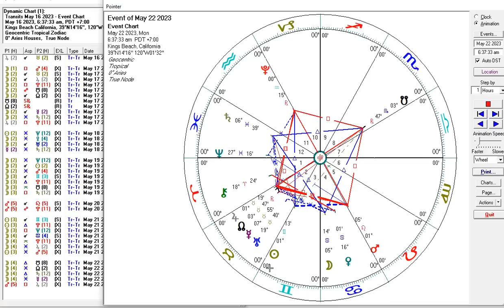Astrology May 16-22 - 2023 -Jupiter into Taurus- Taurus new moon - Mars into Leo - Sun into Gemini +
There is major astrological changes this week - big transformations, new activity,  new focus  new financial dynamics, new season and lots of intensity.  Some powerful earth events are possible as well. Social and political power struggles are likely. Jupiter square Pluto and Mars opp Pluto square Jupiter there is a strong desire for change but it might not come quick or easy. Try not to push too hard Patience and wisdom is required. Changing beliefs and or battles about truth and beliefs could come about. Some big event with schools and children could happen, or changes in polices and laws about education. New situations want to grow and expand in your house of Taurus talking about practical material expansion with needs and desires for the future. Money and resources for the future is a big theme.

You can buy a personalized report from here and get on my worklist:

Aspect list and timestamps:
Tues May 16 2:44
Jupiter Ingress Taurus 10:19 am PDT

Wed May 17 9:31
Moon square Mars 2:09 am PDT
Moon ingress Taurus 5:27 am PDT
Moon conj Jupiter 5:47 am PDT
Moon square Pluto 6:00 am PDT
Moon conj NN opp SN 12:35 pm PDT
Moon conj Mercury 4:26 pm PDT
Moon sextile Saturn 4:57 pm PDT
Jupiter square Pluto 6:10 pm PDT

Thurs May 18 19:22
Sun sextile Neptune 1:59 am PDT
Moon sextile Venus 2:17 am PDT
Moon conj Uranus 4:28 pm PDT
Mercury sextile Saturn 11:39 pm PDT

Fri May 19 24:11
Moon sextile Neptune 6:38 am PDT
Moon conj sun (new moon) 8:53 am PDT
Moon sextile Mars 10:50 am PDT
Moon ingress Gemini 11:47 am PDT
Moon trine Pluto 12:19 pm PDT
Moon inconj South Node 7:06 pm PDT
Moon square Saturn 11:57 pm PDT

Sat May 20 33:17
Mars ingress Leo 8:31 am PDT
Mars opp Pluto 8:11 pm PDT

Sun May 21 37:13
Sun ingress Gemini 12:08 am PDT
sun trine PLuto 6:58 am PDT
Moon square Neptune 3:11 pm PDT
Moon ingrss Cancer 8:28 pm PDT
Moon incon Pluto 8:59 pm PDT
Moon sextile Jupiter 10:53 pm PDT
Sun sextile Mars 10:56 pm PDT

Mon May 22 43:29
Moon trine SN sextile NN 3:49 am PDT
Moon trine Saturn 9:23 am PDT
Moon sextile Mercury 12:07 pm PDT
Mars square Jupiter 10:12 pm PDT